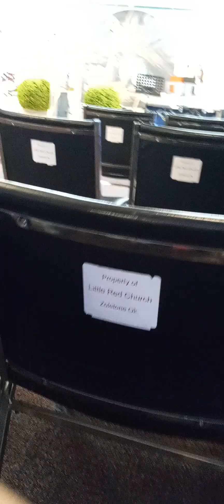Cake sing'N for JESUS at Lil Red Church in Carnegie Oklahoma.